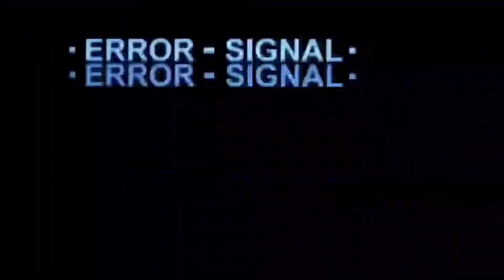Malir Mandi Bachray ka Soda kia 😱 | Malir Mandi Latest Update | Mandi may Beopari ko roast krdia😂